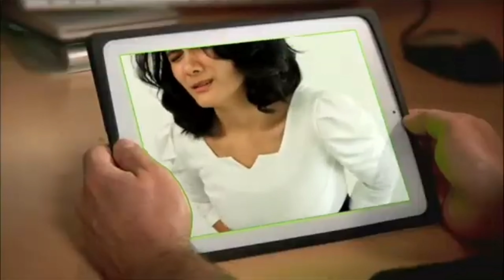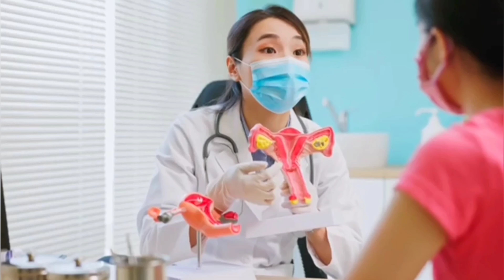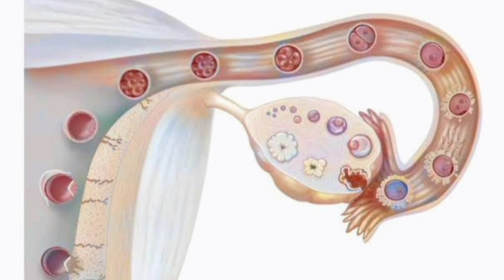Fake Pregnancy Symptoms |Early Pregnancy Symptoms But Not Pregnancy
Fake Pregnancy Symptoms | Early Pregnancy

Symptoms But Not Pregnant | False Pregnancy |

Pregnancy Tips |False Pregnancy symptoms |

Pregnancy Signs

Pseudocyesis

fake pregnancy

phantom pregnancy

fake pregnancy symptoms kya hote hai

pregnancy symptoms before missed periods

pregnancy ke lakshan periods se pahle

Implantation Symptoms

Pregnancy Signs

Signs of early Pregnancy

Signs and Symptoms of pregnancy in Hindi

Early Symptoms of Pregnancy  Hindi

Pregnancy Signs

Pregnancy Symptoms

Pregnancy tips

early symptoms of pregnancy before missed period

early symptoms of pregnancy before missed period in hindi

early symptoms of pregnancy before period date

early symptoms of pregnancy after ovulation early symptoms of pregnancy first week

early signs of pregnancy first 2 weeks

early signs of pregnancy discharge

just had my period but feel pregnant

pregnant or not

first month pregnancy symptoms in hindi

pregnancy symptoms after missed period

sign of pregnancy before missed period

first trimester pregnancy symptoms

sign of pregnancy in hindi sign of pregnancy before missed period in hindi

pregnancy symptoms before missed period in
hindi

pregnancy test

pregnancy vlog

pregnancy updates

pregnancy symptoms before ovulation

early pregnancy symptoms before ovulation

pregnancy symptoms after ovulation before missed period

can you feel pregnancy symptoms before ovulation

can you have pregnancy symptoms before Ovulation

can you get pregnancy symptoms before ovulation.

pregnancy symptoms before period

pregnancy symptoms before period dat

pregnancy symptoms before implantation

pregnancy symptoms before period date in Hindi

pregnancy symptoms before 7 days of period pregnancy symptoms before one day of period

pregnancy symptoms before menses date

ke pregnancy symptoms early

pregnancy symptoms but not pregnant
false pregnancy,pseudocyesis
fake pregnancy
 phantom pregnancy
 false Pregnancy symptoms
 fake pregnancy symptoms
 Early Symptoms of PregnancybHindi
Pregnancy Signs
early symptoms of pregnancy after ovulation
 early symptoms of pregnancy first week
pregnancy symptoms week 4'first month pregnancy symptoms in hindi
 pregnancy symptoms week 1
 sign of pregnancy in hindi
sign of pregnancy before missed period in hindi
pregnancy symptoms before missed period in hindi
pregnancy symptoms after missed period pregnancy week by week.